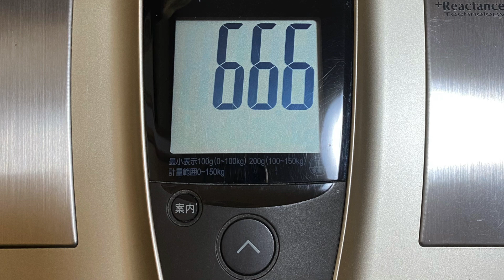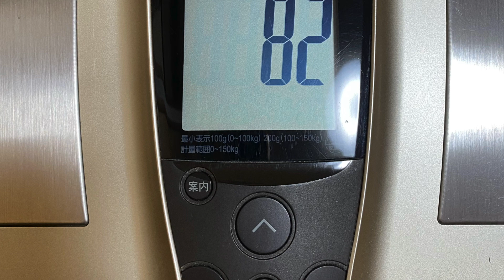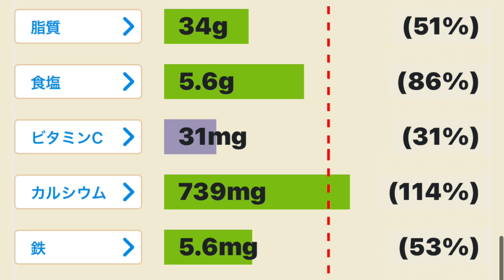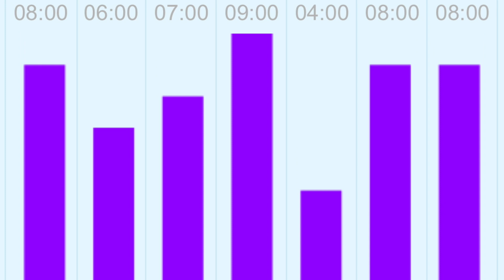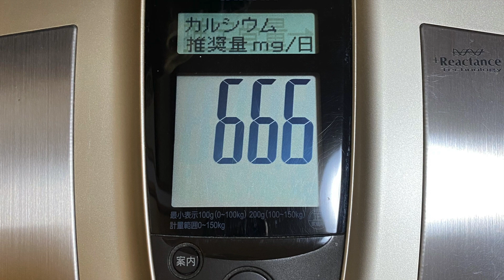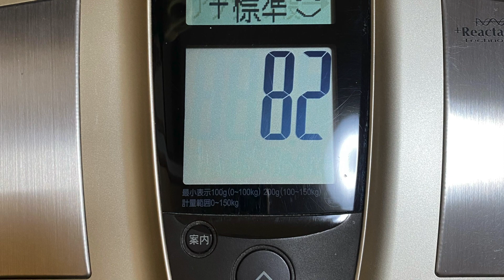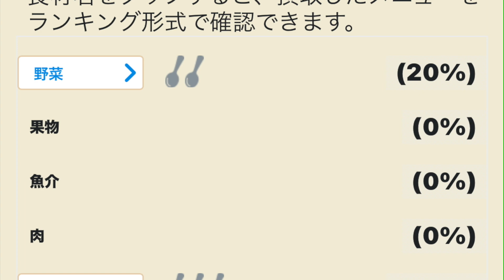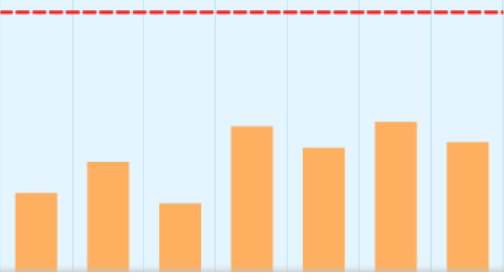2023.12.01(金)『FGM愛M. 火地風水四元素. 15色の才能を開花させる行動の日記』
＊はじめに＊

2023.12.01(金)『FGM愛M. 火地風水四元素. 15色の才能を開花させる行動の日記』

7時🐴起きる🔥体重測定🔥カロリーママ入力＆1日の食事計画🥞薬とサプリメントを飲む🌻＆🌿動画編集と拡散

🐴二度寝🔥食事💰両学長のライブを聴きながら🌸着替え🌸メイク10時半💰西友で買い物💰角上で買い物💰くらすわで買い物クリスマスバージョンで、素敵に飾られていた。

🐦岡谷教室へ12時半🔥食事

🥞料理

・白だしの豚バラ白菜・肉じゃが・豆のスープ・ほうれん草と豆のサラダ・モッツァレラチーズのサラダ・山芋のグリル・塩サバを焼く・豆鯵の南蛮漬け・厚揚げの甘辛に・田楽・白菜のバター炒め

🔥おやつ主様にコーヒーを淹れて頂きました。主様、ご馳走さまです。

🥞料理の続き・麻婆豆腐・ひじきの煮物・卵焼き・豚肉ときのこの塩麹炒め・大根とさつま揚げの醤油麹の煮物・ナスとさつま揚げの炒め煮・茹でたいんげん豆・いももち・めかぶの酢の物

8時半🐦諏訪教室へ

9時🥞お風呂🥞洗濯🌸フェイスマスク🐴ミュージックステーション💰北原孝彦さんの動画🥞洗濯物を干す　🔥ミルク🛠️リベシティへの登録💰リベシティにお試し入会をさせていただきました。サイトの中が充実し過ぎていて、時間を忘れて見入ってしまいました。改めて、両学長の凄さを感じました。尊敬！12時🌻ブログ

1時半

🐴就寝

＊おわりに ＊

＊Introduction＊

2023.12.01 (Friday) "FGM Love M. Four elements of fire, earth, wind and water. A diary of actions that will bloom the talents of 15 colors"

7 o'clock🐴 Wake up🔥Weight measurement🔥Calorie Mama Input & Daily Meal Plan

🥞Take medicines and supplements

🌻＆🌿Video editing and spreading🐴Sleep twice

🔥Meal

💰While listening to the live performance of both presidents

🌸Change of clothes🌸Makeup

10:30am

💰Shopping at Seiyu💰Shopping on the corner💰Shopping at Kurasuwa

It was a Christmas version and was beautifully decorated.

To Okaya classroom

12:30pm

🔥Meal🥞Cooking・Pork belly Chinese cabbage in white soup stock·Meat and potatoes・Bean soup・Spinach and bean salad・Mozzarella cheese salad・Grilled yam・Grilled salted mackerel・Mame mackerel pickled in Nanban・Sweet and spicy fried tofu・Dengaku・Chinese cabbage stir-fried with butter

🔥SnackThe owner made me some coffee. Lord, thank you for the meal.🥞Continuation of cooking·Mabo tofu·simmered hijiki・Omelette・Stir-fried pork and mushrooms with salt koji・Simmered radish and fish cakes in soy sauce koji・Stir-fried eggplant and fish cake・Boiled beans・Imomochi・Vinegared mekabu

8:30pm🐦To Suwa classroom9 o'clock🥞Bath🥞Laundry🌸Face mask🐴Music Station💰Takahiko Kitahara's video🥞Hang out the laundry

🔥Milk

🛠️Register for Libe city

💰I signed up for a trial membership at Libe City.

The site is too full,I lost track of time as I watched it.Once again, I felt the greatness of Ryo president.respect!

12 o'clock🌻Blog1:30am🐴Go to bed